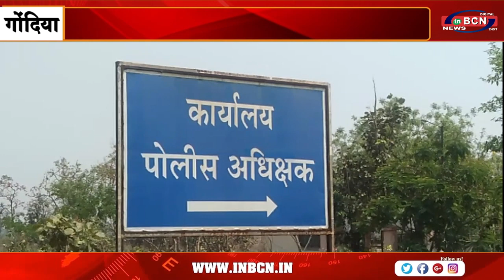एक घर से 75 किलो गांजा जप्त ..INBCN NEWS